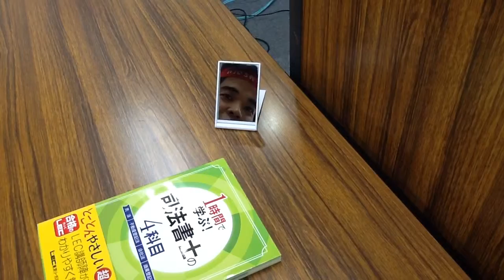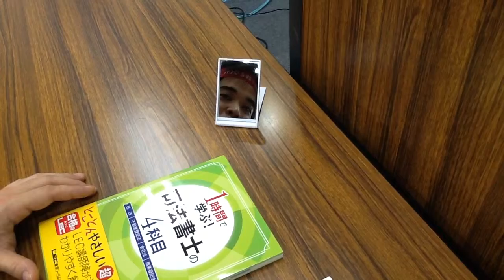LECハチマキ ゴールデンウィークはＬＥＣへ行こう！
来る２０１６年ゴールデンウィークにて話題のＬＥＣハチマキＣＰが始まる
2016/04/29（金・祝）～2016/05/08（日）

ハチマキ利用方法はこの動画をご覧下さい。

上記ＧＷ期間中にＬＥＣ本校窓口にて、１度のお支払が２万円以上となる講座の申込をされた方全員へ漏れなくＬＥＣハチマキと鏡をプレゼントいたします。
是非ともＧＷを使ってＬＥＣ本校へお立ち寄りください。